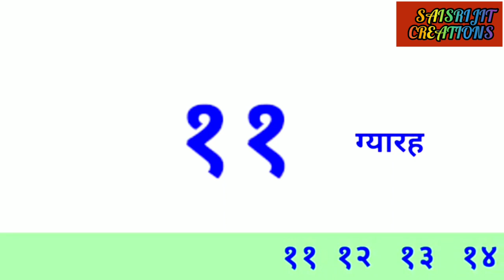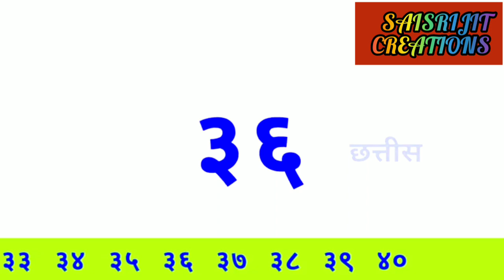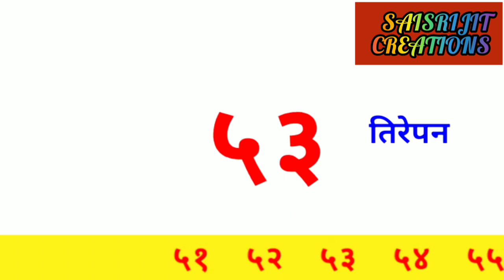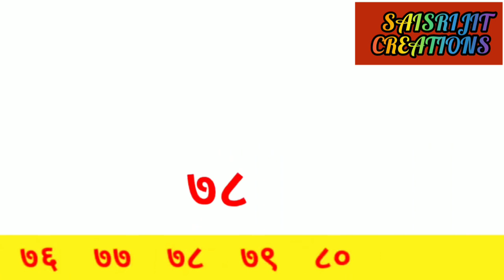1se100 तक हिंदी में गिनती/ 1 se100 counting hindi /counting in hindi/ हिंदी गिनती १-१००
Hindi ginti 1se 100 / 1se 100 counting in hindi /hindi counting